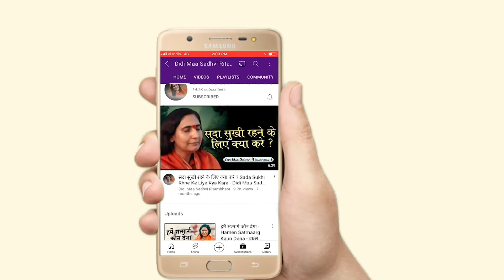ओ कान्हा रे कहाँ जाकर छिपा रे - O Kanha Re Kaha Jakar Chhipa Re - Sadhvi Ritambhara Ji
➤Video Name :- ओ कान्हा रे कहाँ जाकर छिपा रे - O Kanha Re Kaha Jakar Chhipa Re

❤ Social networking service :- Parveen Production House  M.No.9911079993 , 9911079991